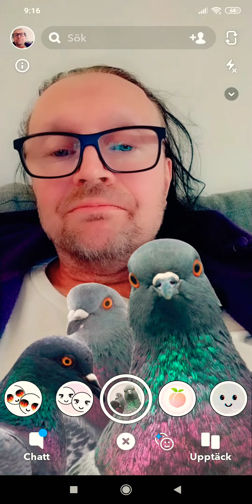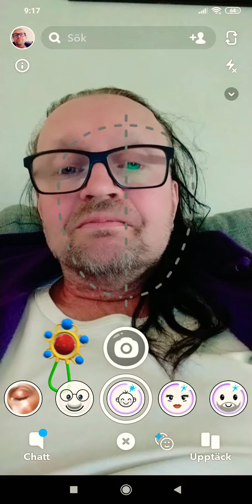Mikael vasara Spotify